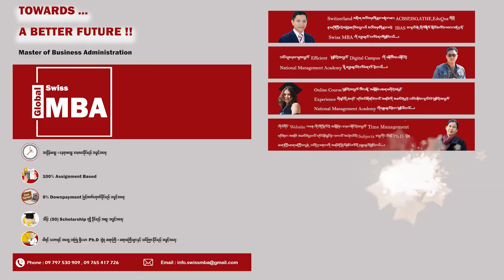Swiss Global MBA Flyer Opening ! (Batch -5)